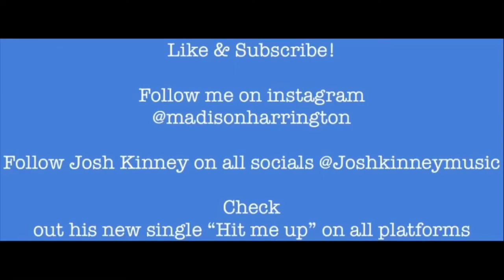Q&A with Josh Kinney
Follow Josh Kinney on ALL socials @joshkinneymusic

Check out his new single “Hit me up” on ALL platforms!

Thanks!